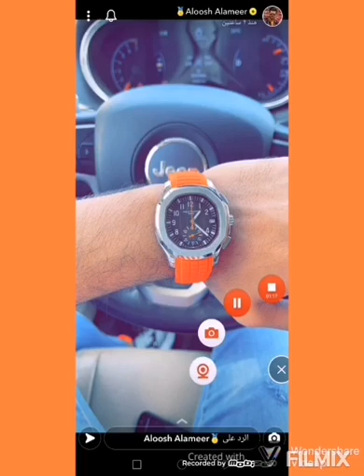ستوريات علوش الأمير وميثم 😅 يكله تحب جماعتي 🤔 ميثم يتنكار ويه علوش +تمتم 😂😂